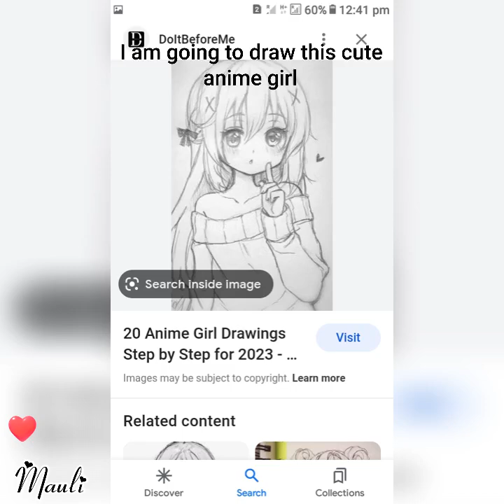Like, share and subscribe to my channel for more videos